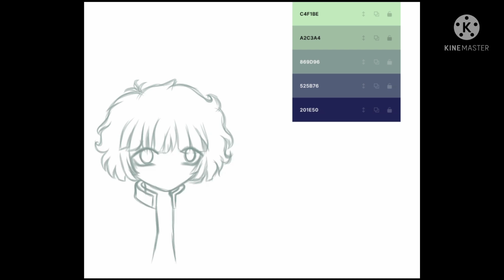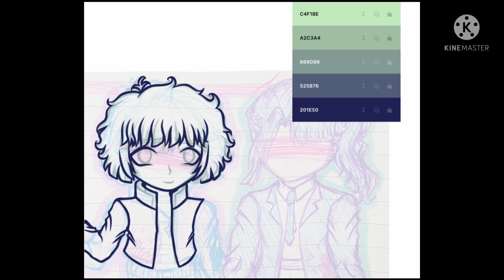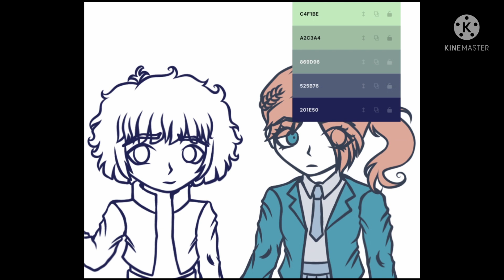Sara Chidouin and Ranmaru Kageyama with random colour palettes! YTTD speedpaint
this was fun! i'm happy with how Sara turned out. Ranmaru on the other hand looks like he's cosplaying Midori... don't know how i feel about that...